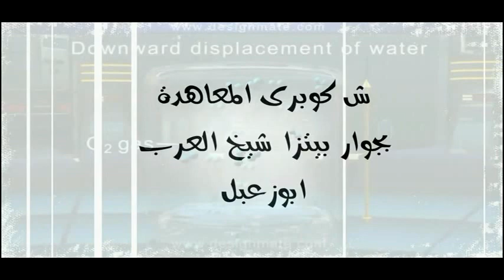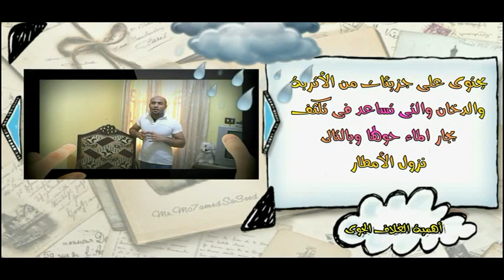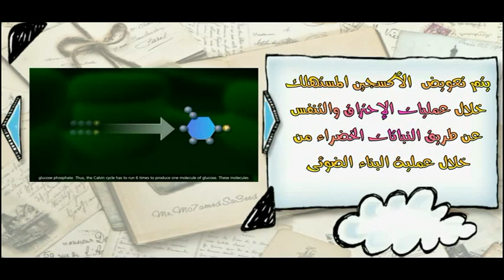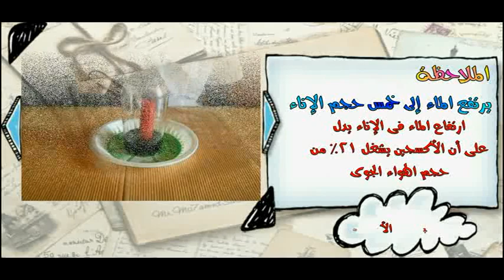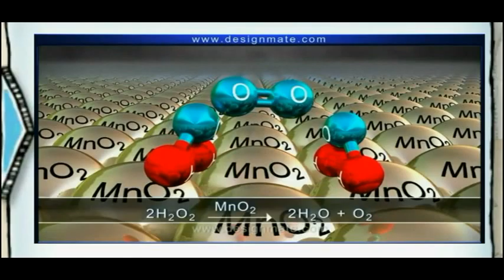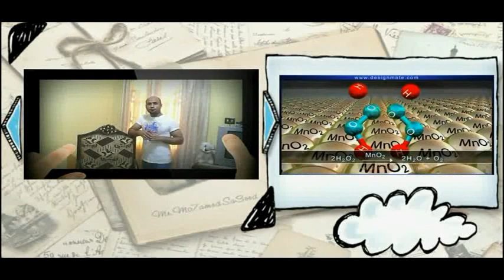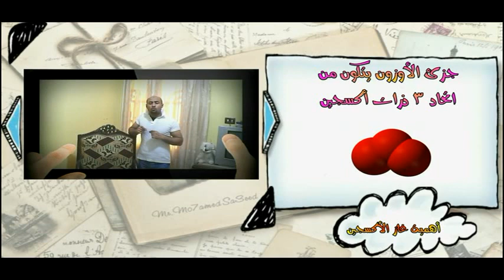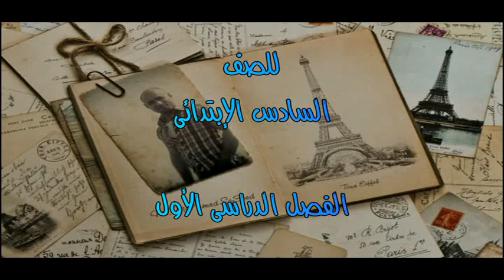الأكسجين - للصف السادس الابتدائى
شرح درس الأكسجين للصف السادس الإبتدائى
الغلاف الجوى
مكونات الغلاف الجوى
اهمية الغلاف الجوى
تركيب غاز الأكسجين
نسبة غاز الاكسجين
مصادر غاز الاكسجين
تحضير غاز الاكسجين
خصائص غاز الاكسجين
اهمية غاز الاكسجين